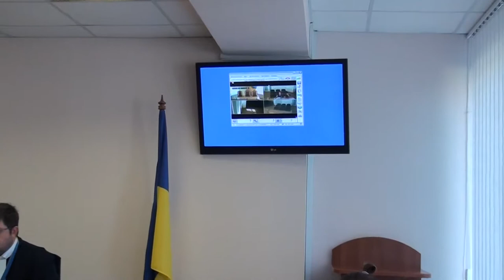. Верховний суд з розгляду касаційних господарських справ. Судові тяжби акціонера Макарова